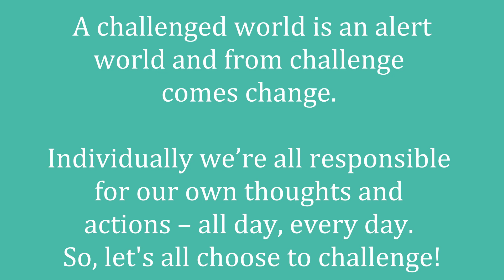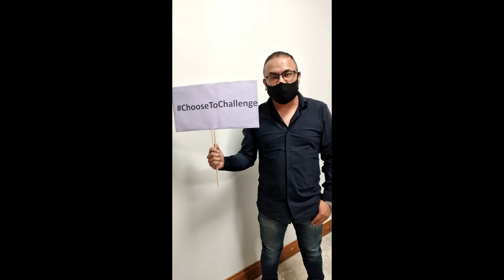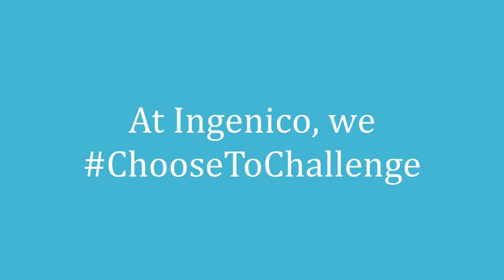Ingenico is one with the world in celebrating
Ingenico is one with the world in celebrating InternationalWomensDay. We can all choose to challenge and call out gender bias and inequality. We can all choose to seek out and celebrate women's achievements. Collectively, we can all help create an inclusive world. At Ingenico, we